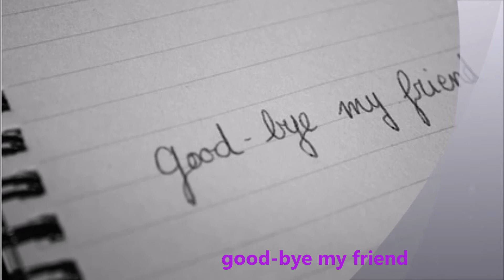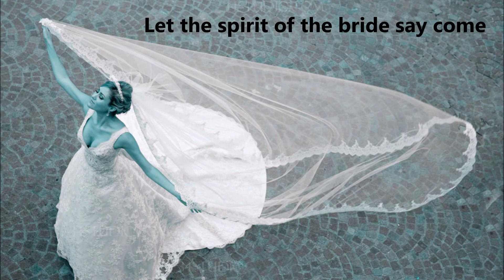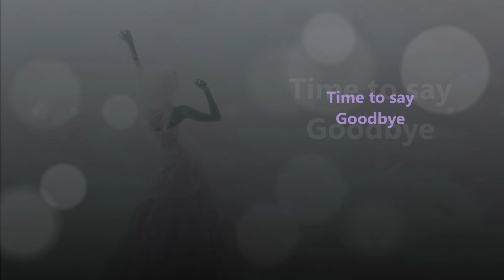Goodbye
The Bride is almost ready to leave. Sadly , some will not be ready.
Almost time to say Goodbye

Music Copyrighted Spice Girls